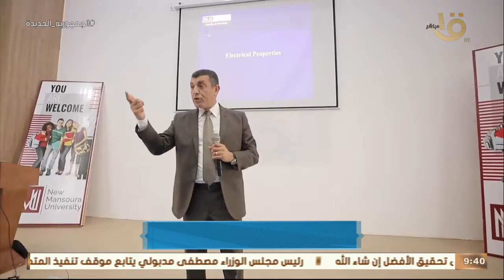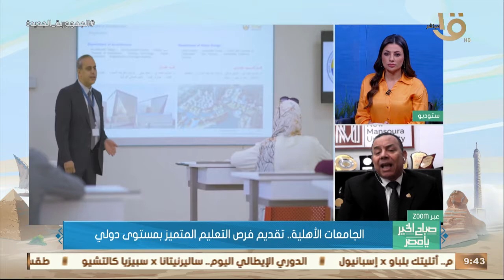صباح الخير يا مصر | الجامعات الأهلية.. تقديم فرص التعليم المتميز بمستوى دولي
صباح الخير يا مصر | الجامعات الأهلية.. تقديم فرص التعليم المتميز بمستوى دولي.. د. معوض الخولي رئيس جامعة المنصورة الجديدة يوضح التفاصيل